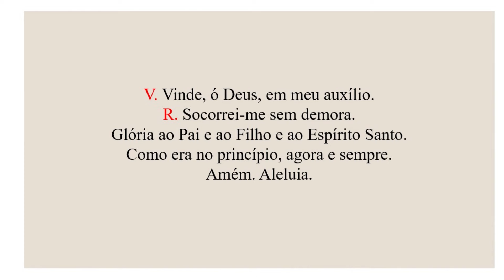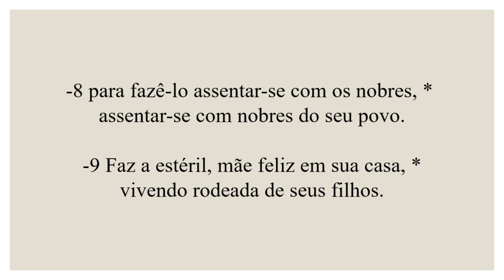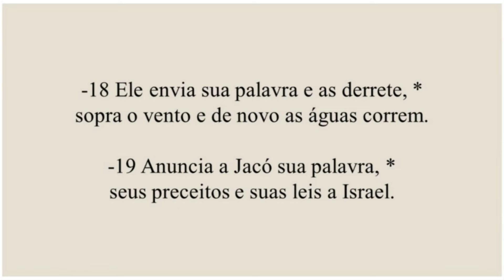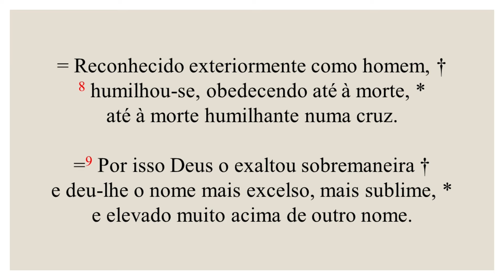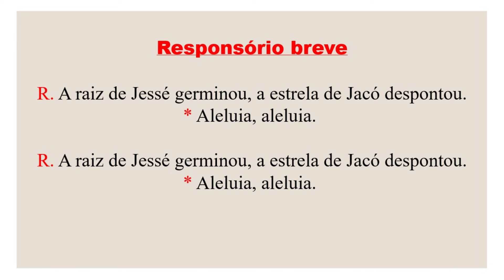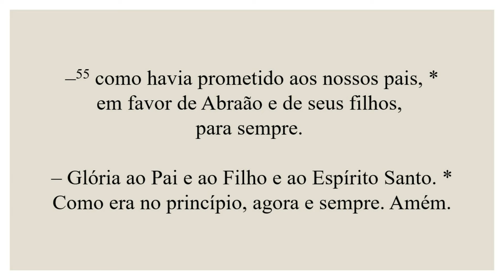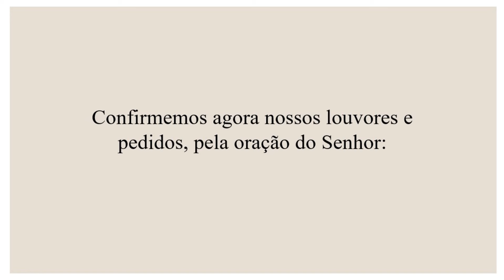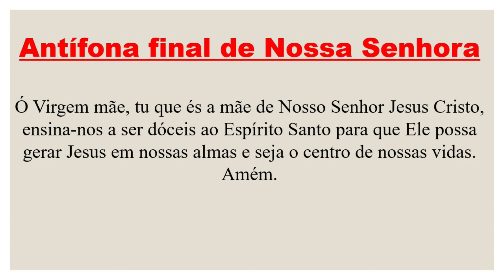I Vésperas- 07 de Abril de 2024| Tempo da Páscoa| Anunciação do Senhor